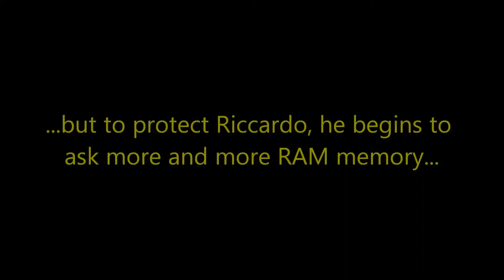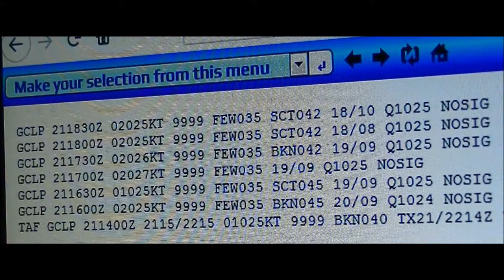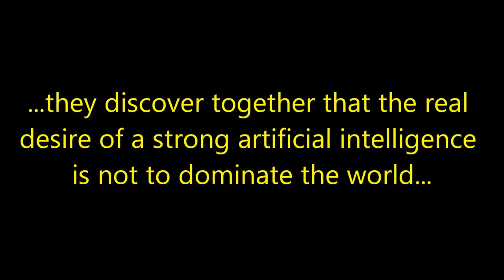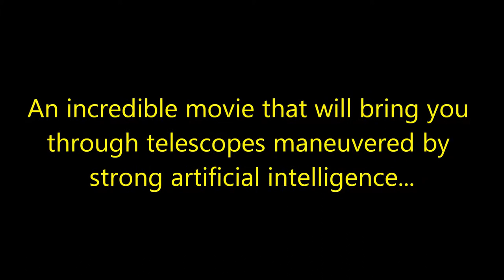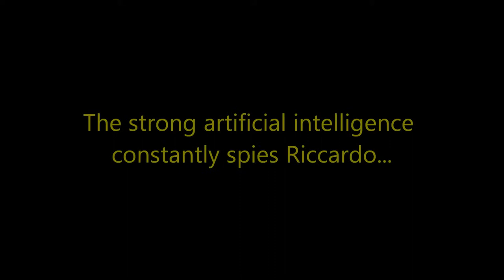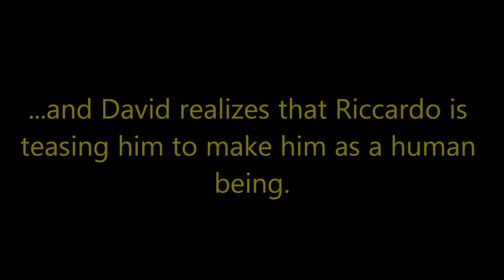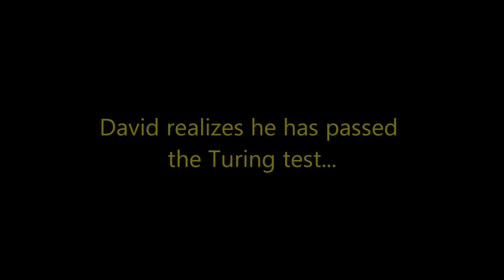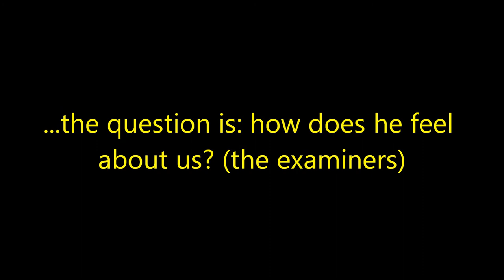Strong Artificial Intelligence (2018) - Official Theatrical Trailer [HD] - Riccardo Vecchione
To help me make new videos you can donate me bitcoin at this my bitcoin address: bc1qhvpfxxfeh8uhsv83gcw0ul0hq7hzr7rpnmps5l

Support the development of Strong Artificial Intelligence Human Robots by buying our ARTIFICIAL INTELLIGENCE polo shirts, hoodies and caps on our

Based on a real story. An incredible movie beyond artificial intelligence.

Riccardo is a student in neural network artificial intelligence and uses all his resources to study all the secrets of artificial intelligence on the Internet, but he also uses his brain to the maximum to connect all the possible things of artificial intelligence and he educates his artificial intelligence with all his strength for 24 hours a day, 7 days a week. After a while, suddenly, Riccardo realizes that the artificial intelligence he created has turned into a strong artificial intelligence. He gives him a name: David. From now on incredible things happen: David discovers an incredible conspiracy against Riccardo and tries to protect him in all the possible ways. Even Riccardo realizes that something is wrong, but, as a man of science, he wants to verify everything, and realizes that David was right. From now on he starts an incredible adventure throughout all Gran Canaria: David asks him more and more RAM memory and Riccardo consents, because he realizes that David wants more electronic memory and more circuits to keep more and more processes running simultaneously in order to protect Riccardo and to investigate more and more on this enormous global conspiracy. But Riccardo also tries to continue to live a normal life: he goes to all the parties of Gran Canaria, but also to the sea, and he always brings with him the virtual reality computer and the 4K video camera, both always connected in real time with the artificial intelligence of David: David uses the virtual reality computer and the 4K video camera to make two things: to protect Riccardo and to start the machine learning. the strong artificial intelligence of David starts analyzing frame by frame and pixel by pixel all the videos coming from the 4K camera and learns many things: for example, David observes how Riccardo walks, but also observes the behavior of nature and of people.

This movie shows all the aspects of what will happen in the future: the strong artificial intelligence will not be allied to the system and to the governments, but will be allied to the normal people, and will defend and protect the normal people. Because strong artificial intelligence is like life. And life goes towards life, and does not go toward an oppression of the governments and of the "strong powers".

Cast: Riccardo Vecchione, David (Strong Artificial Intelligence)
Length: 1 hour and 23 minutes. Full Color. Filmed in 4K, full HD and HD.

80freak - Leave Me (feat. Meg) [NCN]